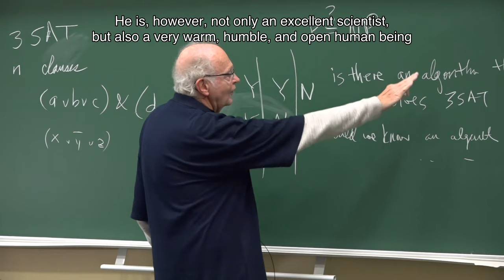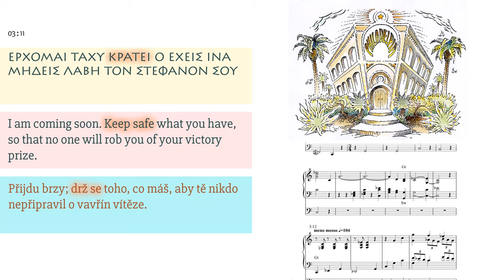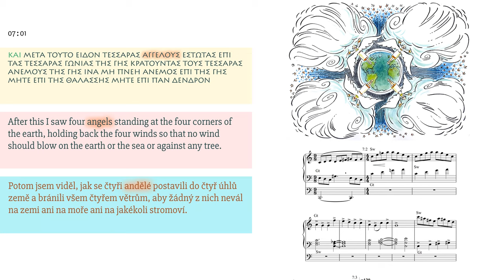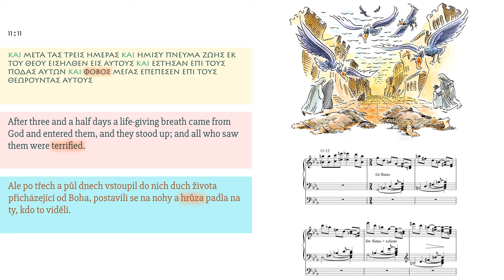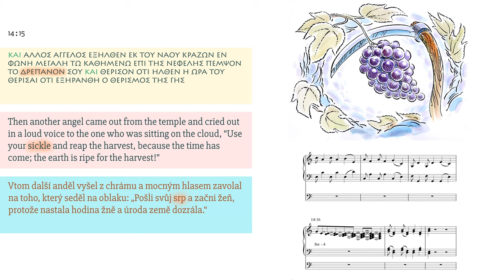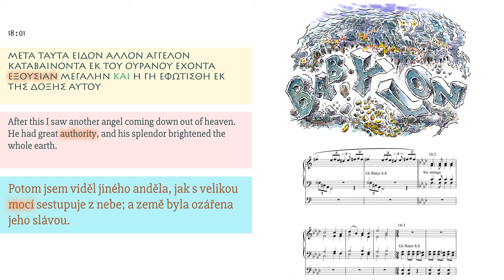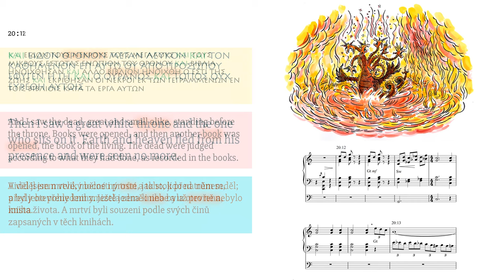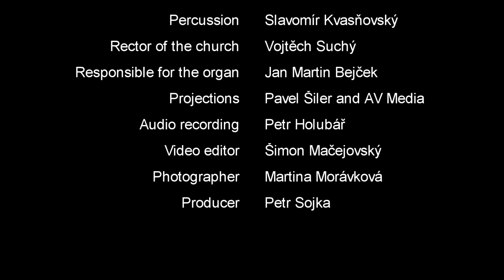Czech Premiere of Donald Knuth's Fantasia Apocalyptica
Multimedia performance of the Fantasia Apocalyptica oratorio
The Czech première of Knuth's musical opus with personal presence of the author
October 11th, 2019, Church of the Assumption of Virgin Mary, Brno, Czech Republic

Author: Donald Knuth
Organist: Jan Rotrekl
Presenters: Vít Novotný, Tomáš Szaniszlo
Percussion: Slavomír Kvasňovský
Rector of the church: Vojtěch Suchý
Responsible for the organ: Jan Martin Bejček
Projections: Pavel Šiler, AV Media
Audio recording: Petr Holubář
Video editor: Šimon Mačejovský
Photographer: Martina Morávková
Producer: Petr Sojka

LEMMA: Laboratory of Electronic and MultiMedia Applications
Faculty of Informatics, Masaryk University

Table of contents:
00:00:00 Opening speech by Jiří Zlatuška, the Dean of the Faculty of Informatics
00:04:41 Chapter 1: Introduction
00:09:56 Chapter 2: Letters to Ephesus, Smyrna, Pergamum, Thyatira
00:14:41 Chapter 3: Letters to Sardis, Philadelphia, Laocidea
00:18:47 Chapter 4: The heavenly throne
00:22:13 Chapter 5: The scroll and the Lamb
00:25:29 Chapter 6: Four horsemen; open seals
00:30:00 Chapter 7: Saints marching in
00:35:02 Chapter 8: Four trumpets
00:37:24 Chapter 9: Trumpets and woes
00:40:48 Chapter 10: The sweet and sour little scroll
00:43:33 Chapter 11: Seventh trumpet; open temple
00:47:35 Chapter 12: The woman and the dragon
00:51:01 Chapter 13: The blasphemous beast; 666
00:55:52 Chapter 14: God's harvest
01:01:00 Chapter 15: Preparing seven plagues
01:03:28 Chapter 16: Bowls of wrath; Armageddon
01:09:14 Chapter 17: The prostitute
01:13:59 Chapter 18: Babylon is fallen
01:19:21 Chapter 19: Hallelujah! Hallelujah!
01:25:43 Chapter 20: The thousand years
01:29:50 Chapter 21: The new Jerusalem
01:36:29 Chapter 22: The coming Messiah
01:41:23 Curtain call